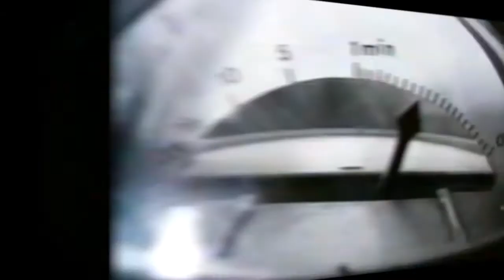Octobre 1998 - Pubs - Archive Télé 274 du Fantôme du Temps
Octobre 1998 .
La Smart se faufilant partout ; 7 de Cégétel afin de contacter au moins cher vos proches si ils sont loins ; la vraie authenticité du sucre ; l'octane d'El polluant 25% de moins que le sans plomb et la PNB pour aller loin ...